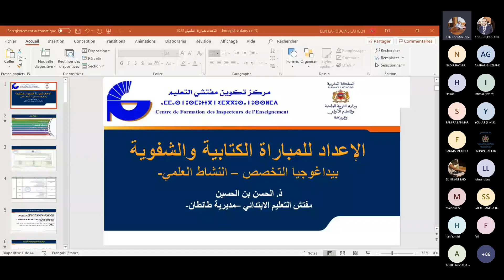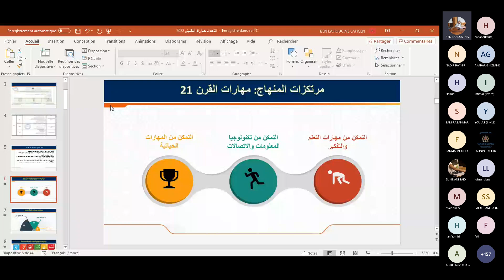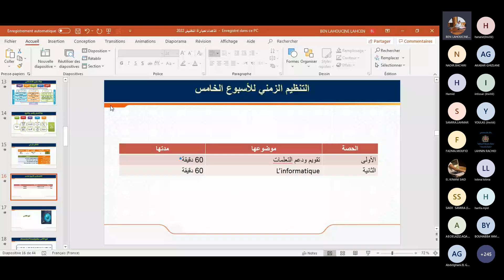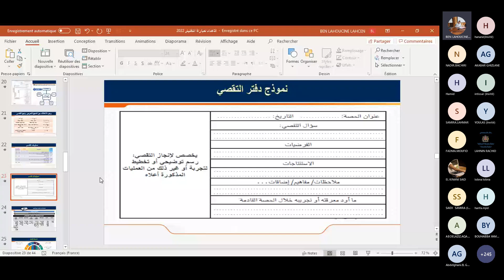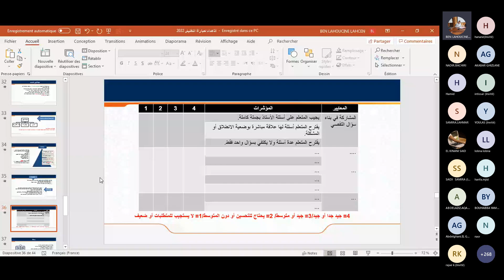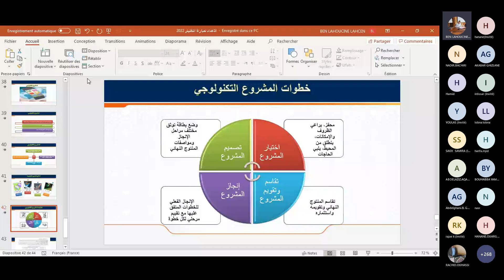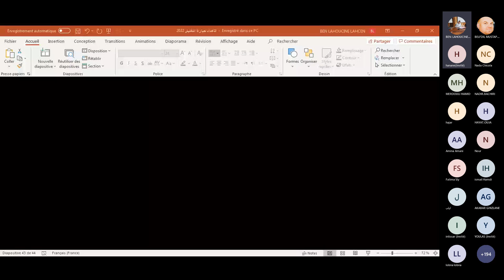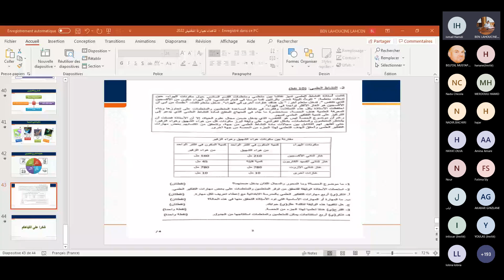اللقاء 02 منهجية تدريس العلوم المفتش التربوي الحسن بن الحسين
18/07/2022
ابتدائي
مباراة التفتيش